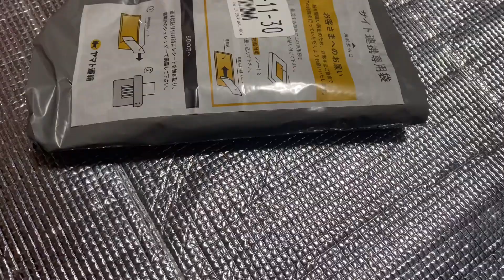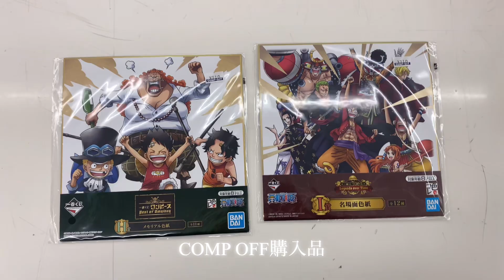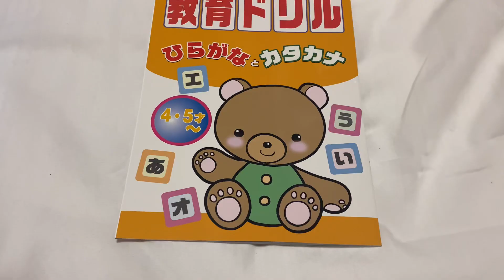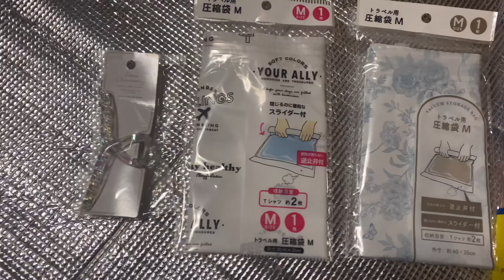[ Shopping March 2024 ] フライト前の最後の買い込み